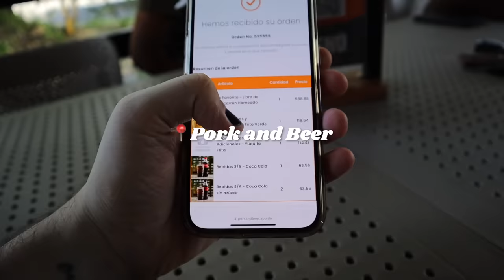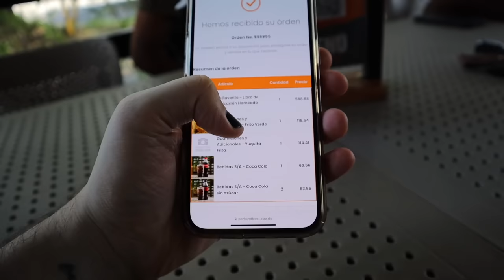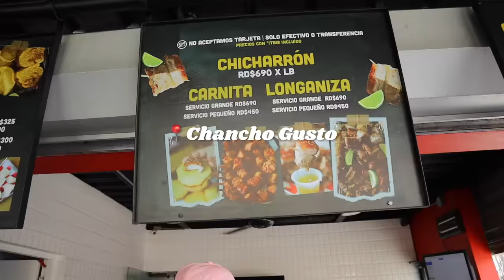EL MEJOR CHICHARRON DE SANTO DOMINGO 🇩🇴 con Luis Valdez y Rosmery Herrand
Holaaa! estoy de vuelta por aquí.
El dia de hoy acompáñenme a buscar EL MEJOR chicharrón de Santo Domingo, RD 🇩🇴😻 junto a mis amigos Luis Valdez (@luivalde) y Rosmery Herrand (@rosmeryhdc) en este primer blog gastronómico. Déjenme en los comentarios si les gusta este contenido y nos vemos la semana que vieneee!

Lugares visitados en el video:
📍PORK AND BEER
📍CHANCHO GUSTO
📍CHICHARRONES DE LA CAYETANO